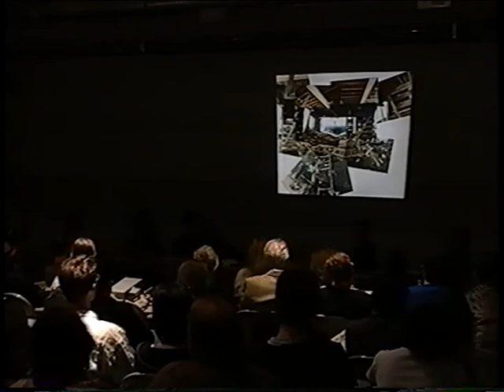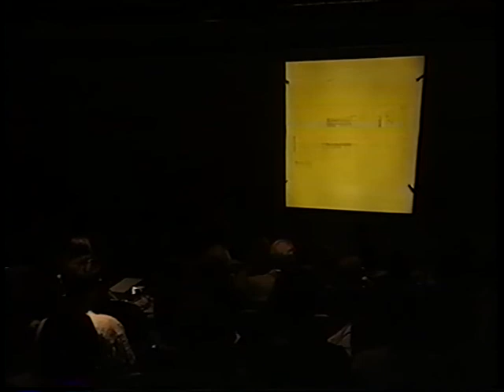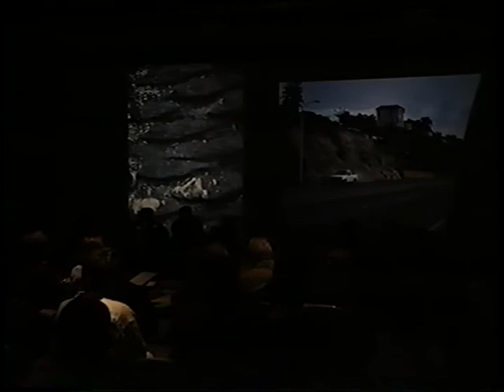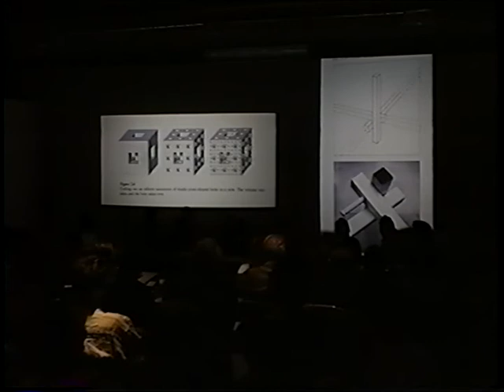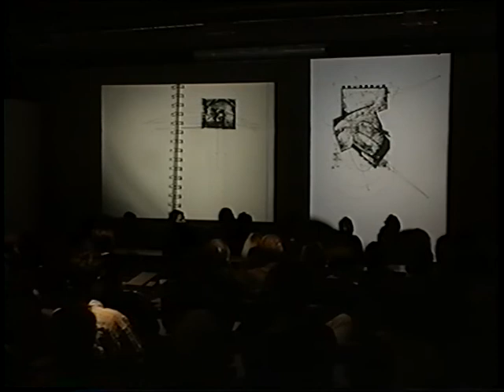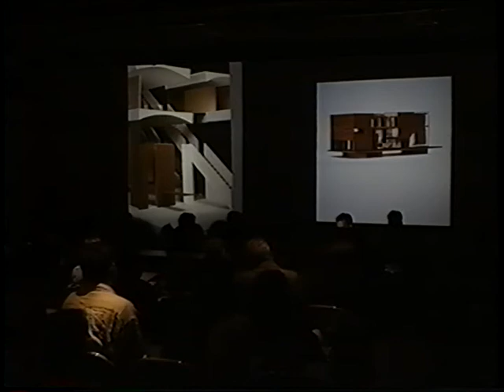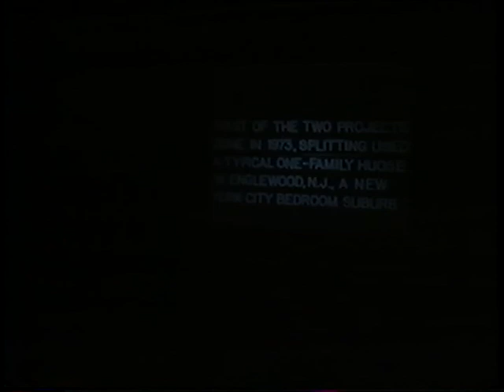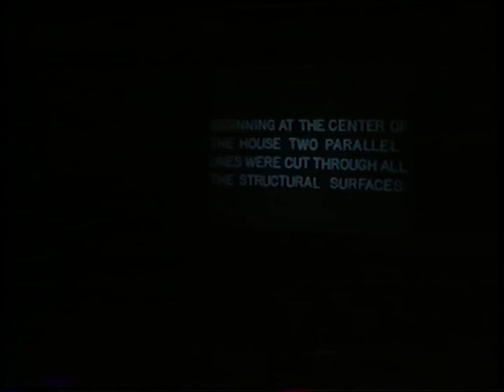Gordon Matta-Clark panel discussion (October 11, 1997)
Joe Day introduces a panel discussion on Gordon’s Matta-Clark the day after Jane Crawford’s lecture at SCI-Arc on her late husband’s work. Joe Day, Gary Paige, Mary-Ann Ray, and Richard Kelly briefly presented some their own work in relation to Matta-Clark. The presentations were followed by a 50 minute discussion led by Coy Howard and Michele Saee.